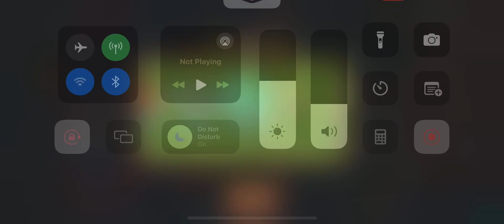Penny's Pursuit. Field Promotion, Difficulty 1 Easy Level 1~5, Plants vs. Zombies 2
PvZ 2 Penny's Pursuit Pepper 1
식물 vs 좀비2 페니의 추적 Field Promotion

00:00 Level 01
02:40 Level 02
05:51 Level 03
08:46 Level 04
11:32 Level 05